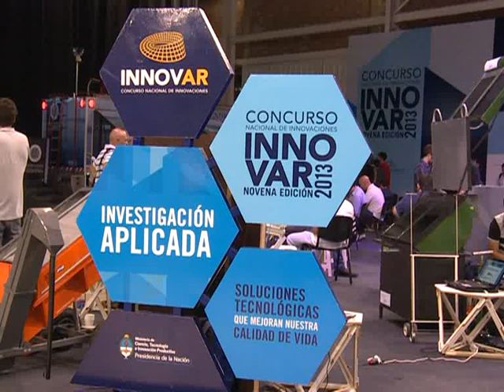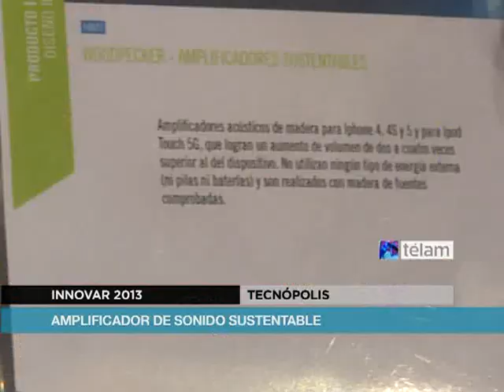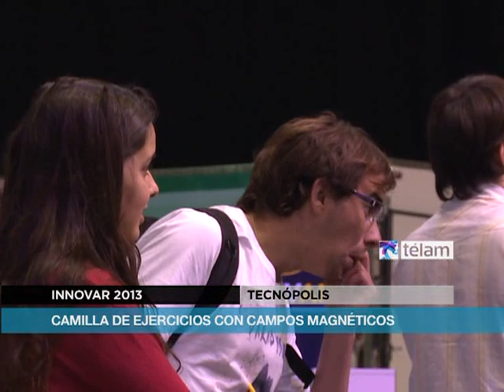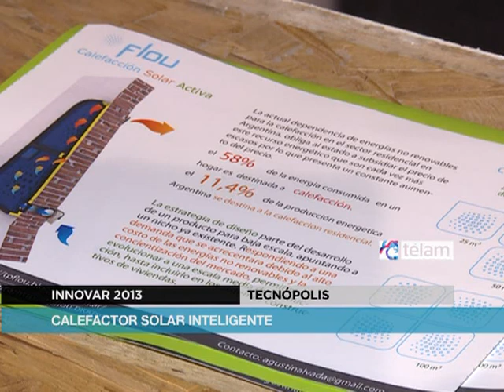Inauguran INNOVAR 2013 con objetos y proyectos tecnológicos creativos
Innovadores que fabricaron el primer ecodoppler en Latinoamérica y estudiantes con

proyectos sociales como el facilitador de lectura en Braile y aparatos ortopédicos inauguraron hoy en Tecnópolis junto al ministro de Ciencia y Tecnología, Lino Barañao, la muestra Innovar, que el sábado premiará a los ganadores.

Con la categoría "Innovación en la universidad" por vez primera, que entregará 30 distinciones de 10 mil pesos cada una, el mini estadio cubierto de Tecnópolis bullía en conversaciones acerca de los productos exhibidos por grupos de estudiantes.

Era el caso del "propulsor eléctrico de rescate para guardavidas", desarrollado en la Facultad de Arquitectura, Diseño y Urbanismo de Mar del Plata como dispositivo flotante impulsado por un motor eléctrico alimentado por baterías de litio, sobre el que se traslada el guardavidas hasta la víctima y en el que puede llevarla hasta la costa, y que formó parte de la recorrida del Ministro.

Un joven subido a un "bipedestador" que lo mantenía erguido y le permitía desplazarse por el piso girando con los brazos un par de ruedas que transmitían el movimiento a otras a través de poleas contó a Télam que, "respondiendo a una problemática social, creamos una cooperativa de trabajo destinada a la reparación y fabricación de aparatos ortopédicos", en la localidad matancera de La Tablada.

Cristian Reich, de la Escuela de Educación Secundaria Técnica 4 "Juan Manuel Fangio" de San Justo, explicó que el bipedestador "está pensado para una persona con movilidad reducida de la cintura para abajo, que puede mantenerse erguida, parada sobre sus pies y al mismo tiempo desplazarse de manera autónoma".

"Posee un cilindro hidráulico como el de un criquet para levantar el auto, con el cual la persona pasa de la posición sentada a la vertical, y tiene mejor giro que una silla de ruedas, avance y retroceso", describió.

El aparato, que participa en la categoría "Producto innovador", surgió "gracias a que el Instituto Nacional de Tecnología Industrial-Inti dictó un curso a los profesores de las escuelas técnicas para incursionar en tecnologías para personas con

capacidades diferentes".

Luego de los cursos del programa liderado por el ingeniero Rafael Kohanoff, "el Inti publicó varios números de teléfonos para que hablara quien tuviera una silla de ruedas rota, la derivaban al colegio técnico más cercano, y ahí se le arreglaban, y así nos llegó un bipedestador artesanal, de madera, que fuimos escalando".

"Salimos en la televisión y cuando fuimos a escribir un agradecimiento en Facebook, ya teníamos 80 pedidos, incluyendo gente de Perú, España, Brasil
 Vimos que no se podía mostrar algo sin responder, y averiguamos que la cooperativa era la manera más

fácil de organizarnos entre 14 personas", comentó Reich.

En un acto junto a la coordinadora del Programa de Popularización de la Ciencia, Vera Brudny, Barañao planteó que "en aquellas sociedades en las que se desarrolla el conocimiento y la creatividad, se originan productos que luego van a ser

manufacturados, y es en ese tipo de actividades en que creemos que Argentina puede ser competitiva".

"Tenemos 40 millones de habitantes que pueden tener todos un alto nivel educativo; que provistos de las herramientas educativas necesarias, pueden proveer con su imaginación y creatividad la solución de temas o el desarrollo de productos que puedan alcanzar mercados globales", consideró.

Barañao planteó que "ese recurso humano capacitado, creativo, no puede ser prescindible simplemente por una cuestión de costo laboral: creemos que Argentina puede ubicarse en esta economía globalizada como un lugar a donde recurrir para encontrar

soluciones alternativas, innovadoras".

"Este tipo de empresa de base tecnológica tiene un efecto de derrame que no tienen las grandes compañías ensambladoras, porque cuando soluciona el problema y aprende a aplicar el conocimiento y la tecnología, automáticamente aparecen nuevos problemas que pueden ser solucionados y la gente se independiza y crea subsidiarias, con

trabajo de calidad", opinó.

Barañao consideró que "en este proceso de crear trabajo de calidad, la universidad tiene un rol ineludible que es pensar qué puede hacer para generar trabajo de calidad" para hacer una devolución a las siguientes generaciones, y "ese es el tipo de

impacto final que nos gustaría ver en todas las políticas que estamos desarrollando".